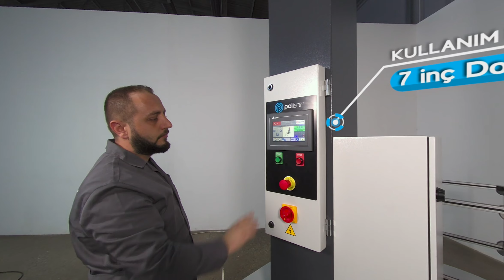01 - İnterkan T-100A Makina Kullanım Tanıtımı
8K 3D 180 VR teknolojisiyle beraber DSLR kalitesinde VR görüntüler ile makina öğrenimi artık çok daha kolay.